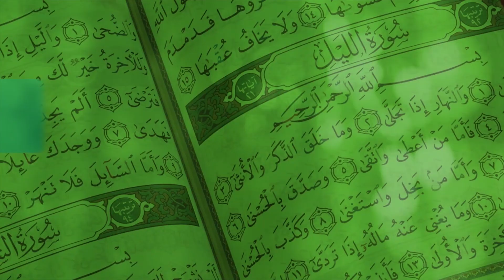HADITH Z'AMAKA - 7